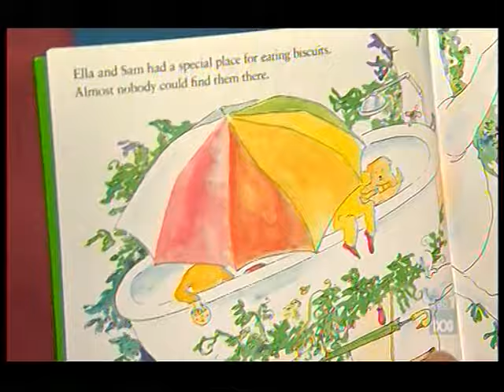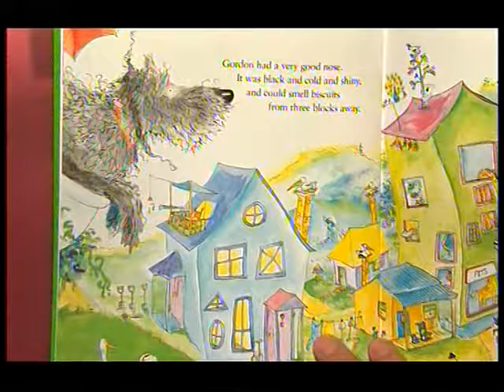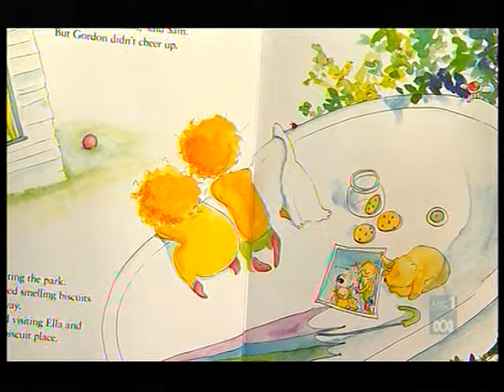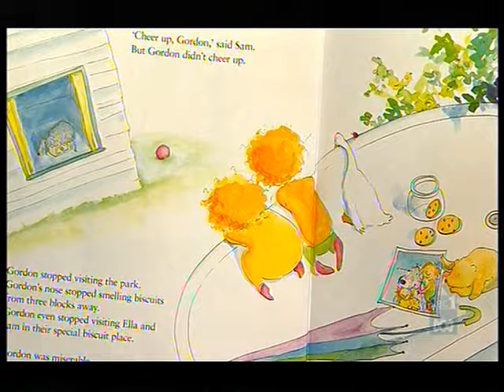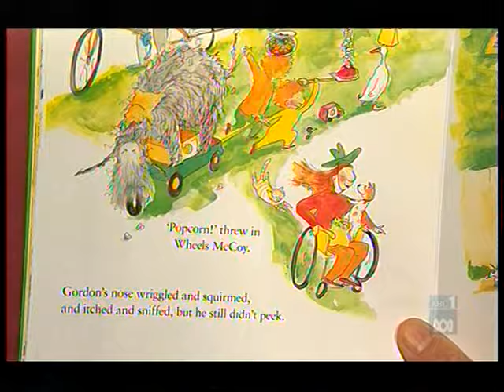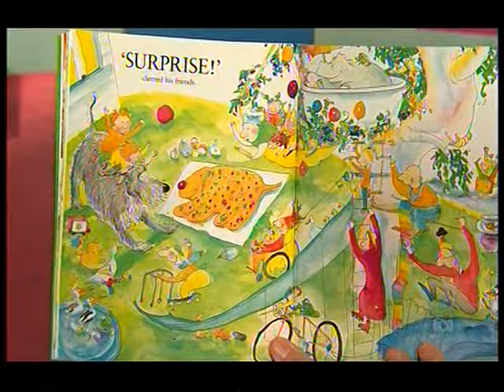Play School - ABC Kids - 2009-04-27 - Morning